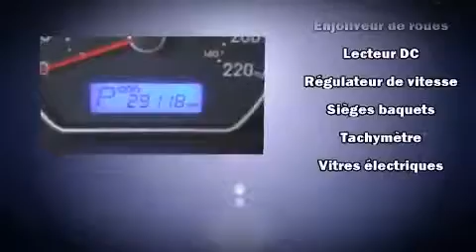2009 Hyundai Elantra L VERY LOW MILEAGE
Hyundai Gabriel
7020 Henri Bourassa Est

Prenez la route avec la Hyundai Elantra 2009. Cette berline 5 passagers affiche moins de 30 000 km au compteur. Gr��ce �� la souplesse de son moteur 4 cylindres de 2,0 litres, les passages de vitesses se font tout en douceur, vous b��n��ficierez aussi d'une exp��rience de conduite confortable et pr��visible. Hyundai a mis la priorit�� sur la commodit��, l'efficacit�� et le style en incluant: l'ouverture automatique de la glace du conducteur, des essuie-glaces intermittents, une banquette arri��re �� dossiers rabattables s��par��s, climatiseur, glaces �� commande ��lectrique, r��gulateur de vitesse, et beaucoup plus. L�� o�� il fait plus froid, les occupants appr��cieront �� leur juste valeur les si��ges chauffants et le dispositif de climatisation contr��l��e. Le syst��me audio comporte un lecteur CD �� compatibilit�� MP3, commandes audio sur le volant, et 6 haut-parleurs qui enveloppent l'habitacle d'une ambiance sonore incomparable. Les occupants de ce mod��le voyageront en toute s��curit�� gr��ce aux caract��ristiques suivantes: rideaux gonflables pour prot��ger la t��te, coussins gonflables lat��raux �� l'avant, appuis-t��te avant anti-coup de fouet, la mise hors de fonction du syst��me d'allumage, et freins �� disque aux 4 roues avec antiblocage. Ce v��hicule a ��t�� con��u en fonction d'exigeants imp��ratifs de s��curit��, vous partirez l'esprit tranquille. Voici un v��hicule d'occasion certifi�� qui a pass�� haut la main l'exigent processus de certification de Hyundai, qui comprend une inspection rigoureuse en 150 points! Notre ��quipe de professionnels offre un accueil chaleureux ainsi qu'une ambiance d'achat sans pression. Nous vous aiderons �� trouver le bon v��hicule au prix qui respecte votre budget. Passez nous voir ou appelez-nous pour obtenir plus d'information.